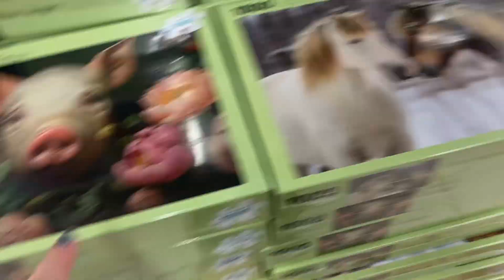Jag kör till ÖoB ￼